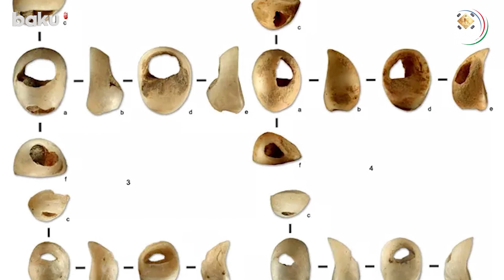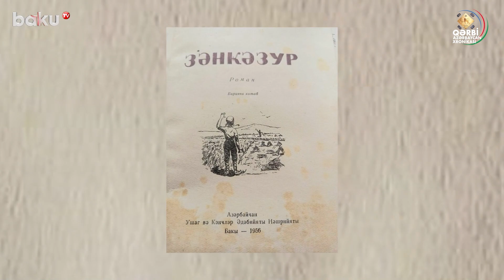Секреты Узоров и Орнаментов Ковров Агду